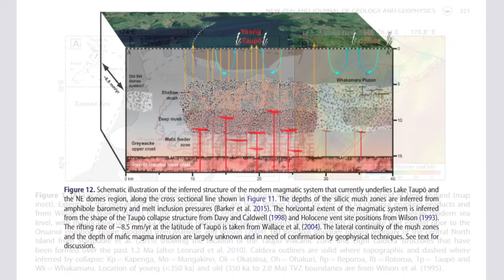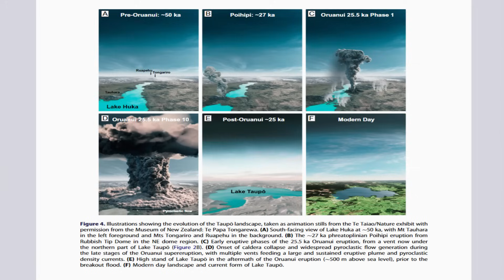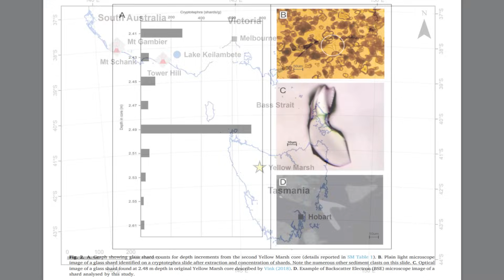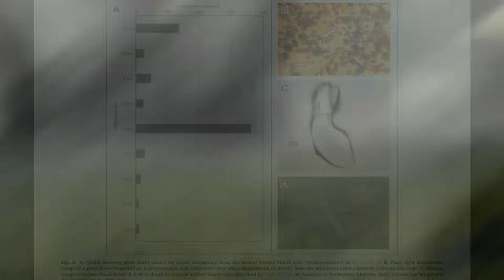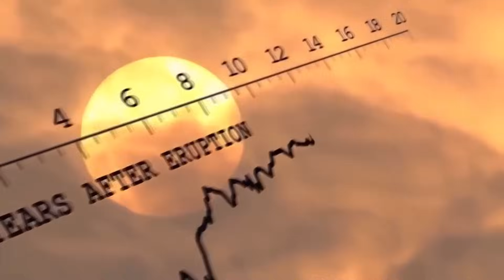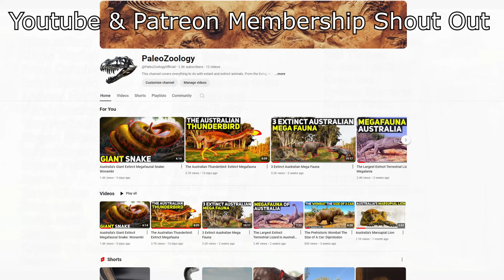Unexpected Discovery: Ash from NZ Supervolcano Found in Tasmania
In this video, we explore a groundbreaking discovery that has scientists and geologists buzzing: ash from New Zealand's Ōruanui supervolcano, part of the Taupō Volcanic Zone, has been found over 2,000 kilometers away in Tasmania, Australia. The Ōruanui eruption, which occurred approximately 25.6 thousand years ago, was one of the largest and most powerful volcanic events in Earth's recent history, ejecting an astonishing amount of ash and pumice into the atmosphere.

Using advanced geochemical techniques, researchers identified microscopic volcanic glass shards, known as cryptotephra, in the sediments of Yellow Marsh in northwest Tasmania. These tiny particles are invisible to the naked eye but carry a unique geochemical fingerprint that links them directly to the massive Ōruanui eruption. The discovery marks the first detection of Ōruanui-derived ash in Australia, expanding our understanding of the far-reaching effects of this ancient supervolcanic event.

Join us as we dive into the science behind this discovery, how the ash traveled such a vast distance, and what this means for our understanding of volcanic eruptions and their global impact. We'll also discuss how this discovery can provide valuable insights into past climate changes and help us prepare for the potential impacts of future supervolcanic eruptions.